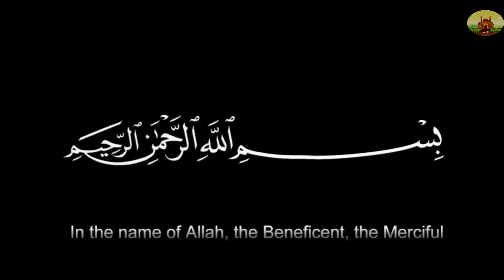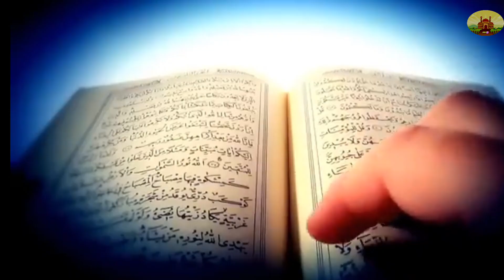Real Story Of Yajooj Majooj // Hazrat Zulqarnan And Goj Magog Wall // Complete Information//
Yājūj and Mājūj, in Islamic eschatology, two hostile, corrupt forces that will ravage the earth before the end of the world. They are the counterparts of Gog and Magog in the Hebrew Bible and the Christian New Testament.

They are mentioned in suras 18 and 21 of the Qurʾān, the holy book of Islam. According to the Qurʾān, a certain people terrorized by Yājūj and Mājūj induced Dhū al-Qarnayn (a figure identified by some scholars as Alexander the Great and by others as either of the Persian kings Cyrus II or Darius I) to construct between Yājūj and Mājūj a great wall that neither could scale or penetrate (18:94–97), trapping both between two mountains until just before the Last Judgment (18:98–100, 21:96). A hadith (recorded saying of the Prophet Muhammad) states that they dig under the wall every night trying to escape, only to find each morning that the wall has been restored by Allāh (God). Only at the appointed time will Allāh allow the wall to collapse, freeing Yājūj and Mājūj.

Islam
Some later traditions expand the portrayal of Yājūj and Mājūj, providing various descriptions of them. Some Yājūj and Mājūj are as tall as cedars, others as wide as they are tall, and some completely covered by their ears. They will appear in large numbers in the northeast of the ancient world as portents of the end, then proceed south toward Israel, drinking up the waters of the Tigris and Euphrates rivers or the Sea of Galilee and killing everyone along the way. When there are no more human targets left for their arrows, Yājūj and Mājūj will shoot at the sky, hoping to destroy heaven. Then Allāh will attack their necks with worms that will fill their ears and noses, thus killing them.